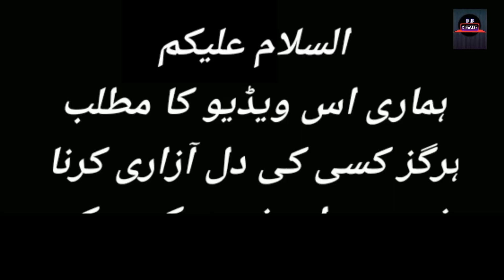Kaala Doreya Episode 11 - Funny Mistakes - Kaala Doreya Episode 12 Teaser - 2 December 2022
Kaala Doreya Episode 11 - Funny Mistakes - Kaala Doreya Episode 12 Teaser - Hum TV Drama

CAST :
Osman Khalid Butt Sana Javed Shehzad Noor Farhan Ally Agha Nadia Afghan Zainab Qayyum Tamkinat Mansoor Khaled Anum Ali Safina Samina Ahmed and others